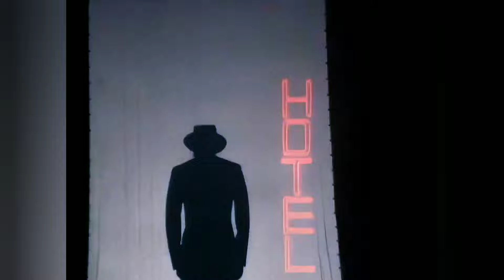Michael Jackson — Smooth Criminal | DWT Live In Mexico 1993 [HQ]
Watch Michael Jackson performing one of his best hits "Smooth Criminal" live at the Estadio Azteca in Mexico City, Mexico at the end of the third leg on November 7, 1993 as part of the Dangerous World Tour to a sold-out attendance of 110,000. AI Remastered and Upscaled with Color Corrections.

I decided to work on something Michael Jackson related but that isn't Billie Jean related cause for the past month I have been uploading mainly only Billie Jean videos so I thought to myself why not make a change for a bit. Smooth Criminal has got to be one of my other favorite Michael Jackson hits so I decided to remaster one of my favorite concerts that includes the track. For today's addition to the list, I remastered the Dangerous World Tour concert live in Mexico City on November 7, 1993. The current leaks only of this concert available are just selected tracks, with Smooth Criminal being in one of them. I then decided to remaster Smooth Criminal out of the tracks since that is notable one of my favorite tracks, and also since it is also one of my personal favorite Smooth Criminal performances during the Dangerous World Tour.

After the successful remaster on the Bremen 1992 video, I decided to apply the same technique with this remaster and got some pretty good results using Topaz Video Enhance AI. I am honestly once again very satisfied with this video remaster and it has got to be another one of my bests again. And of course I tried to color correct the footage since it lacked contrast and exposure in some parts, notably lacking the warmth in most parts. I also increased the highlights and saturation giving it more of a clean and fresh look. The hue has also been slightly adjusted to give it a more solid blue tint instead of the annoying greenish tint that was present in the video. I am also pretty satisfied with the result of my audio enhancement. And if you listen carefully, I increased the bass to give it a more solid and impactful feel. The dynamic range of the audio was also increased, as I increased the treble and added a slight crystallization effect to it. I also tried to make the audio as clear as possible. Then to finish things off, I added a slight touch of reverb to it to give it an enhanced listening experience with headphones. This was accomplished using Dolby and Audacity.

For those who didn't know the third leg of the Dangerous World Tour had a lot of problems, with Michael undergoing through a lot of health problems such as dehydration, surgeries, collapsing before the shows, along with other problems that ended up resulting in tour cancelling and rescheduling. The tour was originally planned to run until around Christmas of 1993. The third leg of the Dangerous World Tour finally ended on November 11, 1993 after 24 of circa 43 planned dates mainly due to Jackson’s severe ill health and the stress of the accusations made against him. Due to the lack of concerts toured we also lack the amount of footage available for the third leg of the tour. Although I am hoping that they end up releasing the original film master of this concert and release it on Blu Ray, as it was apparently shot on 35mm. I also hope that we get more concerts from the third leg released pretty soon.

• The Dangerous World Tour

The Dangerous World Tour was the second world concert tour by American singer Michael Jackson to promote his eighth studio album Dangerous. All profits were donated to various charities including Jackson's own "Heal the World Foundation". The tour ran from June 27, 1992, to November 11, 1993, playing 69 concerts to nearly 4 million people. In November 1993, Jackson ended the tour due to, as he announced, illness that required hospitalization. The performer became dependent on painkillers, having suffered from dehydration, migraines and injuries. Originally, the Dangerous World Tour was supposed to run until Christmas of 1993.

All concerts were professionally filmed by Nocturne Productions Inc., which filmed all of Jackson's tours and private affairs.

© Sony Music & The Estate Of Michael Jackson - All clips and music used in this video belong to Sony Music & the Michael Jackson Estate. Intended for promotional, and entertainment purposes only.

And make sure to click on the notification icon to get notified whenever a new video is uploaded.